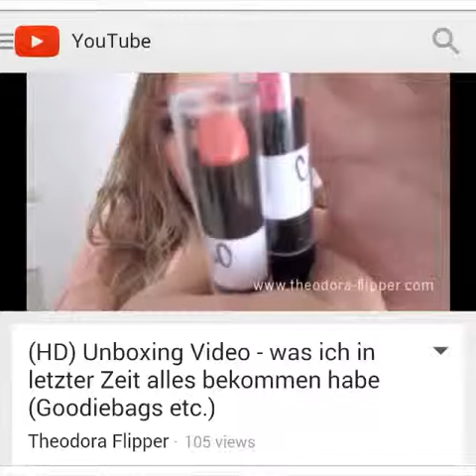Unboxing Day in Germany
​Theodora Flipper, 2013 Curvy Blog Award Winner unboxed some fashion goodies today in Germany including Calypso Cosmetics. Just in case you don't speak German, here is a quick look at what goodies she spoke about. Pictured are Love Sponge (pinkish lip color) and Matey (orange sherbert lip color.) Enjoy!